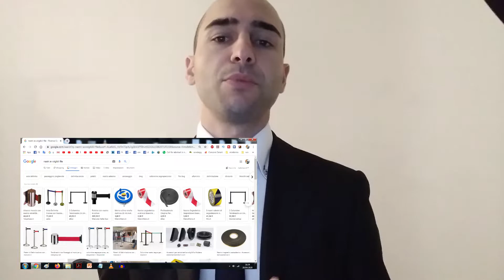SECURITY & GPG: Sicurezza sul lavoro e coronavirus Covid-19 (Video1)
PRIMO Video della raccolta di video focalizzato sulla SICUREZZA SUL LAVORO e la tutela degli operatori dal CORONAVIRUS - COVID-19

⚠️Continua Il nostro progetto grazie alla preziosa collaborazione di professionisti ed esperti in materia.⚠️
👮‍♂️Sicurezza sul lavoro 👮‍♂️
Buona Visione 📽️

Ideale  Guardie Particolari Giurate e addetti al settore security, realizzato in collaborazione con l' Associazione Guardie Riunite d'Italia
con lo scopo di fornire agli operatori del settore degli approfondimenti sulle tematiche del loro lavoro o delle didattiche utili ad un cambio di mansione per avere spunti utili per accelerare il processo formativo. I video sono penati anche per il personale veterano per ripassare insieme il lavoro fatto ogni giorno da danni e poter dare il loro contributo ai neoassunti rispondendo alle domande nei commenti.
Un dialogo costruttivo, dove i piu' esperti potranno contribuire in modo attivo alla formazione dei piu' giovani.

Luca Zelinotti, Esperto CBRNe, formazione in "ANTITERRORISMO" e sicurezza sul lavoro
Competenze verificabili su siti autorevoli